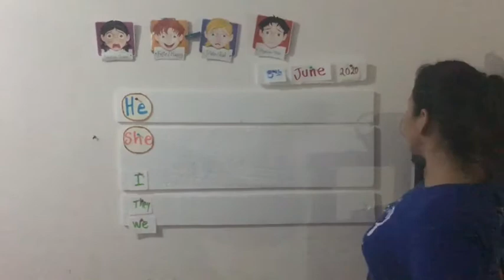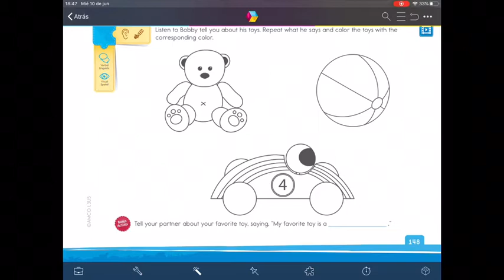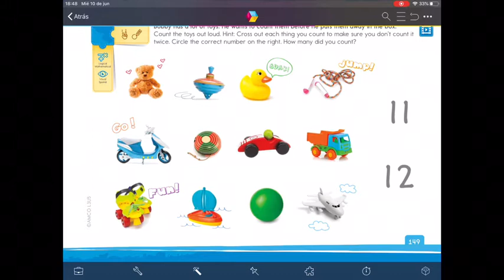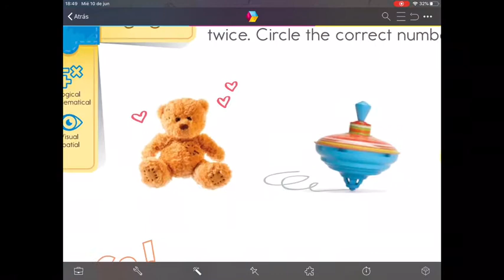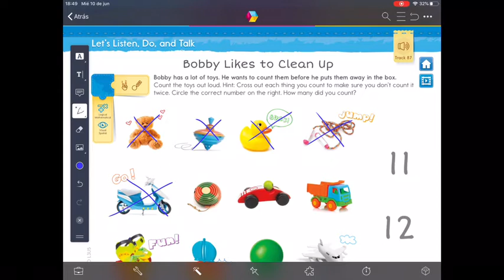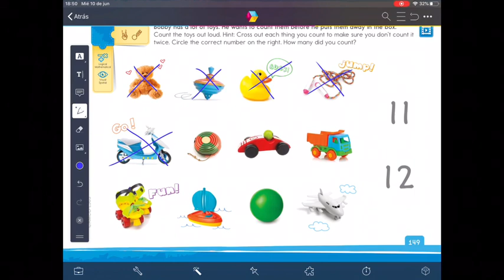Let's count 1️⃣ to 1️⃣2️⃣ |Preschool